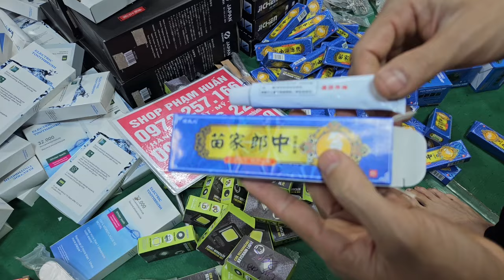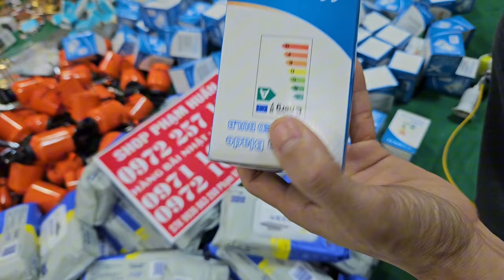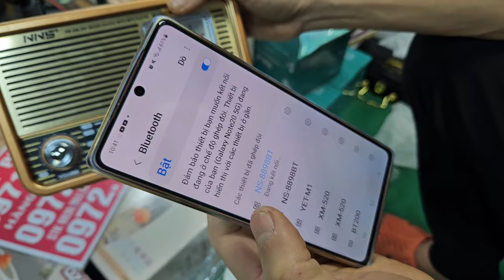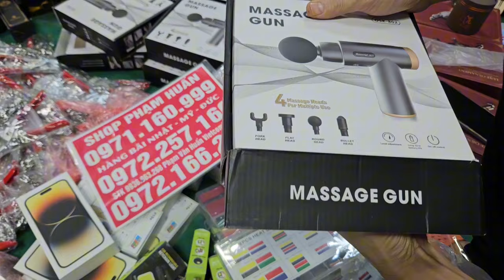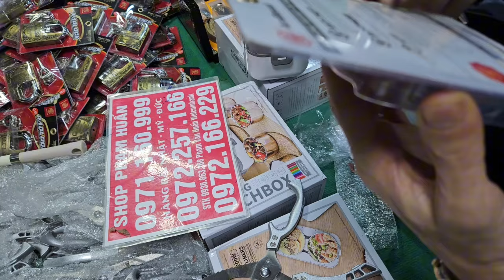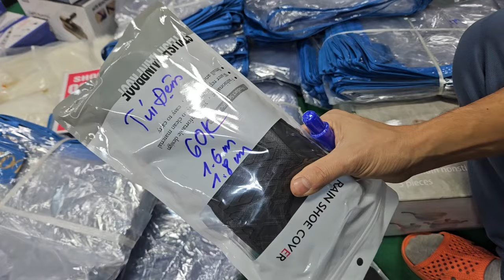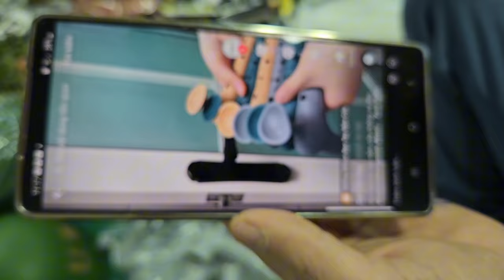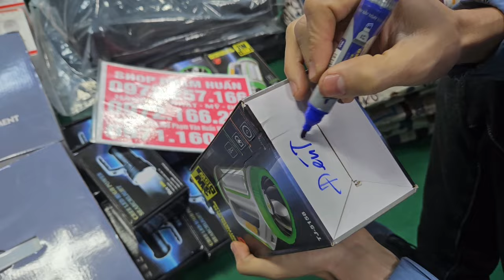lô đồ lính mỹ đồ SIÊU TẦM nhật